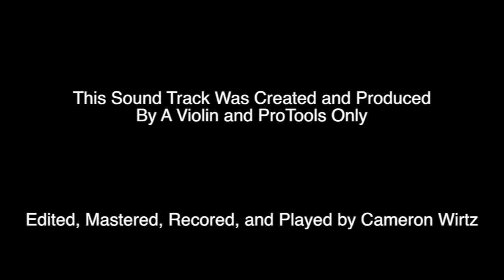The Great Train Robbery With Violin Sound Track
I created a sound track and sound effects for the Great Train Robbery using only my violin and ProTools.